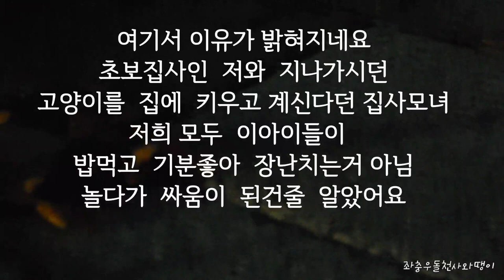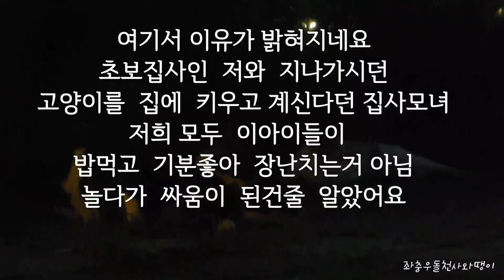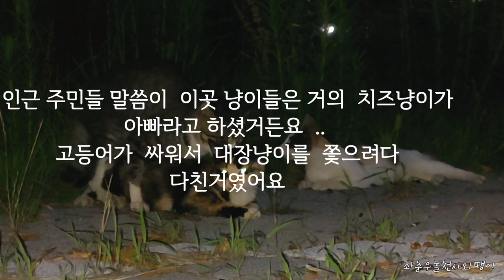다혜 너를 어쩌면 좋니? 길천사 만나러 간날 생긴일 ,,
아직 어린  길고양이에게 생긴일 ,,